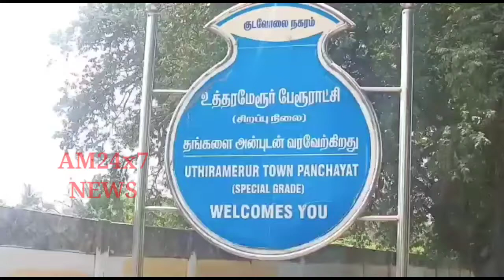உத்தரமேரூர் விவசாயிகளுக்குாடித் தோட்டம் வளர்ப்பு குறித்த பயிற்சி முகாம்.